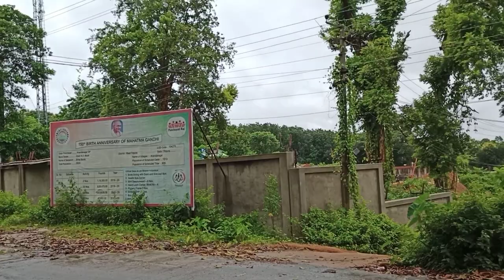Bhavan's Tripura College of Science & Technology || college jo' thang Mani | Vlog 3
Don't forget to Likes , Shares & Comments.

Bhavan's college
Bhavan's science college
Bhavan teaching college
Bhavan's Tripura College of Science & technology anandanagar
Anandanagar bhavan's college
Tripura peramedical college
Tripura number 1 college
Tripura laboratory technician college
Tripura lab technician college
Tripura favorite College
Tripura students lover college
Tripura University college
Tripura University a Central University
Bhavan's teachers college